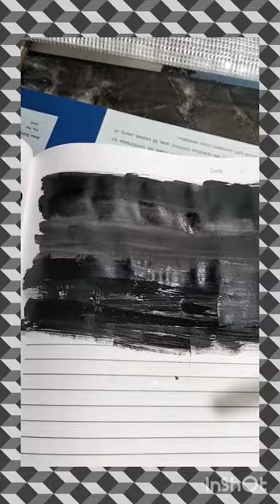May Bullet Journal. Bubbles painting